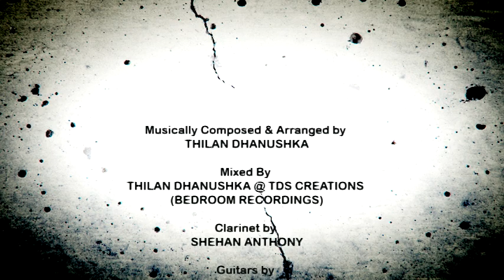Ocean Waves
Feel the musical vibes & dancing rhythms in ocean waves .